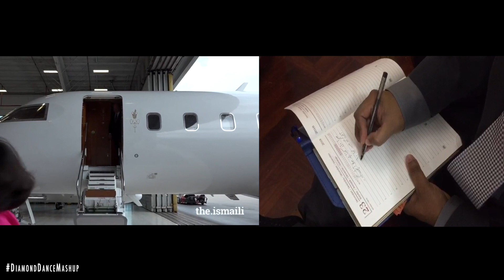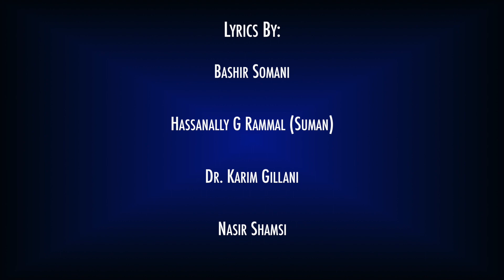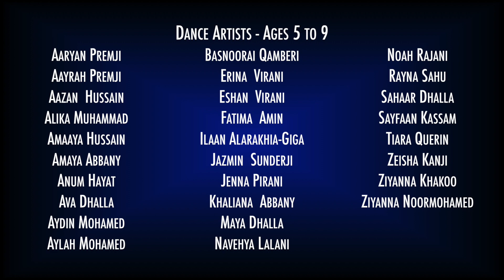DiamondDanceMashup - Official Video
Our Musical Tribute In Celebration of Mawlana Hazar Imam’s visit to Canada on the occasion of His Diamond Jubilee, We Humbly Present - an ATImusic.com Production in association with Dil Se Studios and Soul Feet Dance Productions